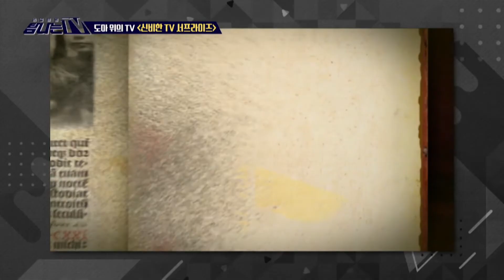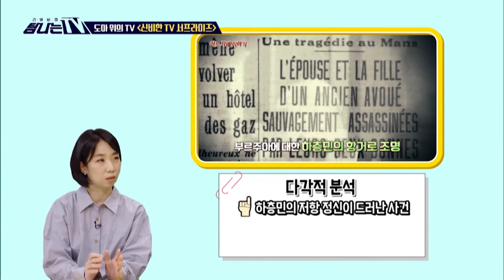[탐나는 TV] 도마 위의 TV - ‹신비한 TV 서프라이즈› MBC 201211 방송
도마 위의 TV - ‹신비한 TV 서프라이즈› ※ 정석희 위원 / 오현주 위원 / 허희 위원 / 이승한 위원 ‘도마 위의 TV’ 코너에서는 올해로 18년째 안방극장에 놀라운 이야기를 전하고 있는 일요 예능 ‹신비한 TV 서프라이즈›를 파헤쳐 본다. ‘익스트림 서프라이즈’ 등 아직까지도 많은 사랑을 받고 있는 익숙한 코너와 더불어, 올해 11월 개편부터는 코미디언 이수지 씨가 스토리텔러로 등장해 유명인의 알려지지 않은 이야기를 재미있게 전달해 주는 ‘찐토리’ 코너를 만들어 다채로운 구성과 신선한 시도로 많은 화제를 모으고 있는데... 과연 위원들은 ‹신비한 TV 서프라이즈›를 어떻게 시청했을지, 도마 위의 TV에서 예리하게 분석해 본다. ★★★More clips are available★★★ iMBC WAVVE